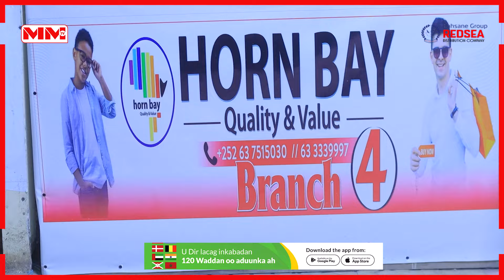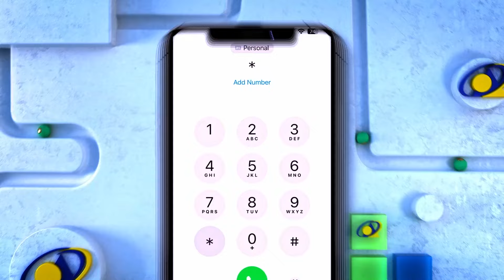Qeybtii 4aad ee meheradda Dharka ee Horn bay oo la daahfuray iyo qiimo dhimis ay samaysay